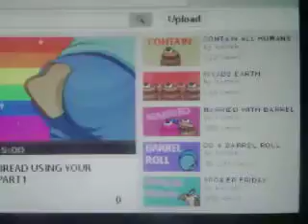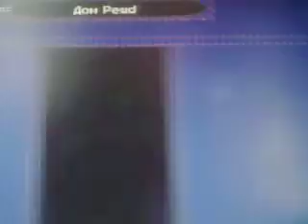Обзор на игру PewDiePie: Legend of the Brofist - Великий Обзор от Арчибальда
Аркадный платформер с прицелом на хардкорную составляющую, инициатором появления которого является самый известный летсплеер в мире, PewDiePie.